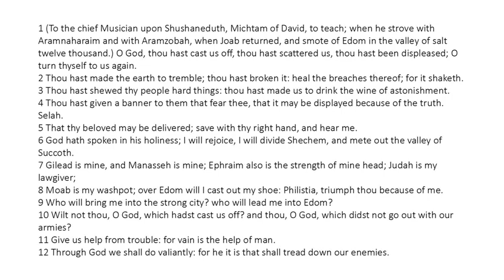Psalm 60 - King James Bible - Read Along Audio